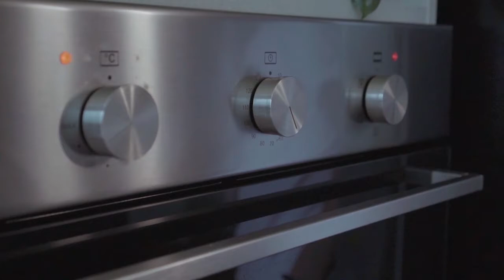Cooking Together with La Germania Episode 1 - Bicol Express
We're finally cooking together, chefs at home! 👩‍🍳👨‍🍳

Join us today and let's cook a scrumptious meal with Stephanie Zubiri and Chef Laudico! 📹

Discover how you can experiment in the kitchen while staying true to the flavor of your dish! 😉

Make sure to tag a friend who might wanna cook along!